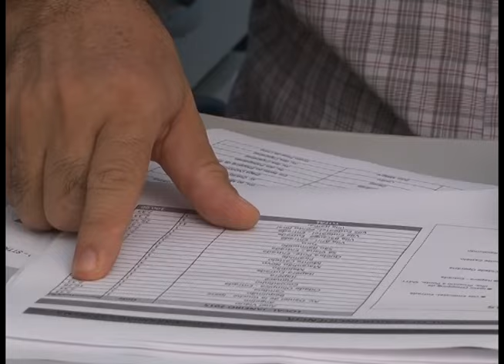GUARA NEWS 11/06/15 | RAIO X ASSALTO